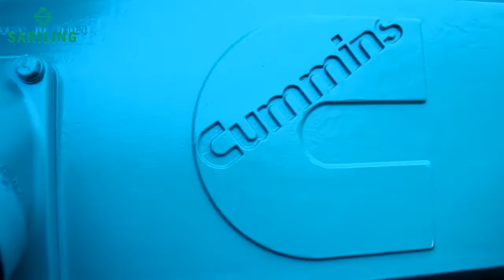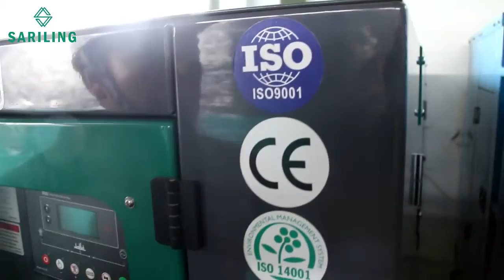GENSET SARILING 650 KVA CUMMINS KTA19G8- ALTERNATOR STAMFORD HCI544E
CUMMINS INDONESIA
PT.SARILING ANEKA ENERGI adalah sebagai agen resmi Cummins di indonesia, kami sangat memahami kebutuhan bisnis anda dibidang energi. Kami mendistribusikan mesin Cummins ke seluruh Indonesia. Ditunjuk sebagai distributor di Indonesia, kami sangat didukung oleh Pabrik Cummins Power Generation  mulai dari suku cadang, sumber daya teknis & ketersediaan stok. Dengan komitmen yang kuat baik kepada principle maupun kepada pelanggan, kami akan memberikan dukungan sebaik mungkin untuk menyediakan mesin generator / generator set (Genset) yang baik & dapat diandalkan.
Produk utama yang kami jual adalah Cummins Power generation dengan desain mesin mekanik berkapasitas kecil, sedang dan besar yaitu antara lain :

1. GENSET 27 KVA CUMMINS  X2.5G2-  ALTERNATOR STAMFORD PI 144E
2. GENSET 30 KVA CUMMINS  4B3.9G1-  ALTERNATOR STAMFORD PI144F
3. GENSET 30 KVA CUMMINS  4B3.9G2-  ALTERNATOR STAMFORD PI144F
4. GENSET 44 KVA CUMMINS  4BT3.9G1-  ALTERNATOR STAMFORD PI144J
5. GENSET 44 KVA CUMMINS  4BT3.9G2-  ALTERNATOR STAMFORD PI144J
6. GENSET 55 KVA CUMMINS  4BTA3.9G2-  ALTERNATOR STAMFORD UCI224D
7. GENSET 66 KVA CUMMINS  4BTA3.9G2-  ALTERNATOR STAMFORD UCI224E
8. GENSET 88 KVA CUMMINS  4BTA3.9G11-  ALTERNATOR STAMFORD UCI224G
9. GENSET 110 KVA CUMMINS  6BT5.9G1-  ALTERNATOR STAMFORD UCI274C
10. GENSET 110 KVA CUMMINS  6BT5.9G2-  ALTERNATOR STAMFORD UCI274C
11. GENSET 125 KVA CUMMINS  6BTA5.9G2-  ALTERNATOR STAMFORD UCI274D
12. GENSET 138 KVA CUMMINS  6BTAA5.9G2-  ALTERNATOR STAMFORD UCI274E
13. GENSET 150 KVA CUMMINS  6BTAA5.9G2-  ALTERNATOR STAMFORD UCI274E
14. GENSET 165 KVA CUMMINS  6BTAA5.9G12-  ALTERNATOR STAMFORD UCI274F
15. GENSET 200 KVA CUMMINS  6CTA8.3G1-  ALTERNATOR STAMFORD UCI274G
16. GENSET 200 KVA CUMMINS  6CTA8.3G2-  ALTERNATOR STAMFORD UCI274G
17. GENSET 220 KVA CUMMINS  6CTAA8.3G2-  ALTERNATOR STAMFORD UCI274H
18. GENSET 250 KVA CUMMINS  6LTAA8.9G2-  ALTERNATOR STAMFORD UCDI274K
19. GENSET 275 KVA CUMMINS  NT855GA-  ALTERNATOR STAMFORD UCDI274K
20. GENSET 330 KVA CUMMINS  NTA855G1A-  ALTERNATOR STAMFORD HCI444D
21. GENSET 350 KVA CUMMINS  NTA855G1B-  ALTERNATOR STAMFORD HCI444ES
22. GENSET 388 KVA CUMMINS  NTA855G2A-  ALTERNATOR STAMFORD HCI444E
23. GENSET 388 KVA CUMMINS  NTA855G4-  ALTERNATOR STAMFORD HCI444E
24. GENSET 413 KVA CUMMINS  NTAA855G7-  ALTERNATOR STAMFORD HCI444FS
25. GENSET 440 KVA CUMMINS  NTAA855G7A-  ALTERNATOR STAMFORD HCI444F
26. GENSET 500 KVA CUMMINS  KTA19G3-  ALTERNATOR STAMFORD HCI544C
27. GENSET 550 KVA CUMMINS  KTA19G3A-  ALTERNATOR STAMFORD HCI544D
28. GENSET 550 KVA CUMMINS  KTA19G4-  ALTERNATOR STAMFORD HCI544D
29. GENSET 650 KVA CUMMINS  KTA19G8-  ALTERNATOR STAMFORD HCI544E
30. GENSET 688 KVA CUMMINS  KTAA19G6A-  ALTERNATOR STAMFORD HCI544FS
31. GENSET 713 KVA CUMMINS  QSKTAA19G3-  ALTERNATOR STAMFORD HCI544F
32. GENSET 825 KVA CUMMINS  KTA38G2-  ALTERNATOR STAMFORD LVI634B
33. GENSET 880 KVA CUMMINS  KTA38G2B-  ALTERNATOR STAMFORD HCI634G
34. GENSET 1000 KVA CUMMINS  KTA38G2A-  ALTERNATOR STAMFORD HCI634H
35. GENSET 1100 KVA CUMMINS  KTA38G5-  ALTERNATOR STAMFORD HCI634J
36. GENSET 1250 KVA CUMMINS  KTA38G9-  ALTERNATOR STAMFORD HCI634K
37. GENSET 1375 KVA CUMMINS  KTA50G3-  ALTERNATOR STAMFORD LVI634G
38. GENSET 1675 KVA CUMMINS  KTA50G8-  ALTERNATOR STAMFORD PI734C
39. GENSET 1675 KVA CUMMINS  KTA50GS8-  ALTERNATOR STAMFORD PI734C

Kami Menyediakan layanan sepenuhnya untuk semua kebutuhan mesin genset Cummins Power Generation. Ruang lingkup kami secara menyeluruh mulai dari mesin, governor, sistem pendinginan, instalasi, pelatihan dan perawatan. Kami menyediakan solusi total untuk kebutuhan listrik baik untuk organisasi besar maupun kecil

Untuk mendapatkan harga terbaik silahkan hubungi PT.SARILING ANEKA ENERGI
CP : Linggom Nainggolan
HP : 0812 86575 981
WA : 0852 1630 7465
BB : 2B05856E